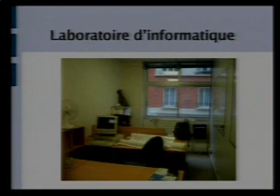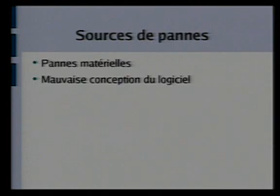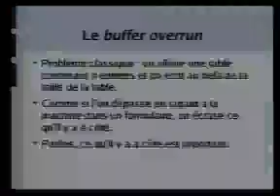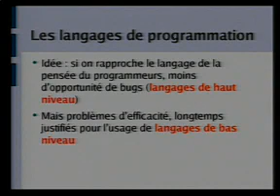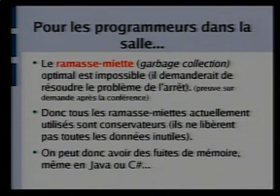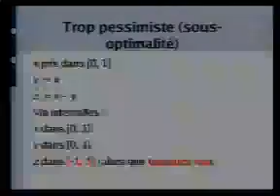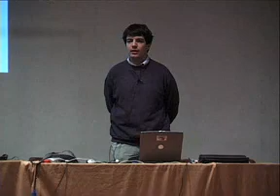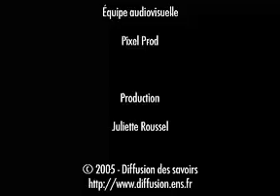2005 12 03 monniaux adsl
Sécurité informartique